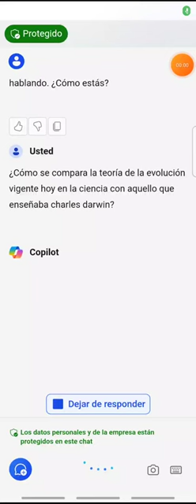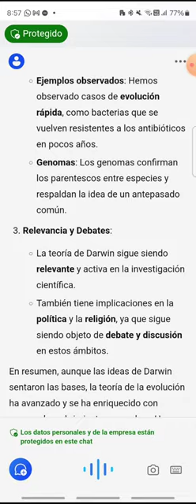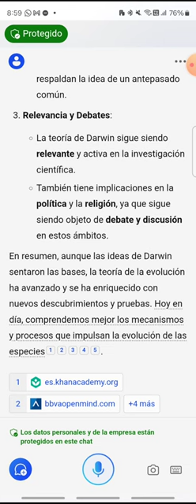La teoría de la evolución de Darwin y de hoy [Aprende algo nuevo HOY - 013]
Es interesante ver cómo ha evolucionado la teoría de la evolución. Y de esa historia hay una pregunta clave sobre qué tan razonables son las explicaciones, antiguas o recientes, sobre el MECANISMO de la evolución.